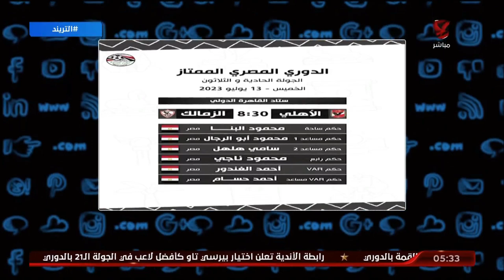محمد سعيد: لا توجد معايير في تعيينات الحكام.. وتوقعت ان يدير البنا مباراة القمة